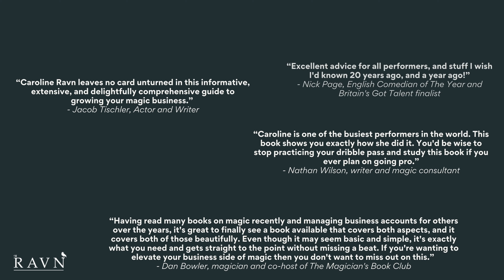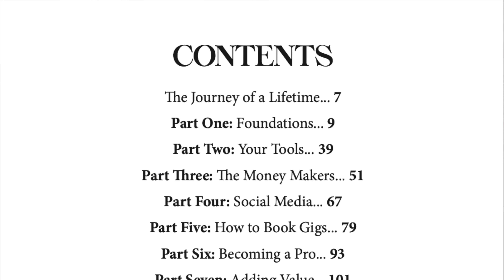I Wrote A Book | The Business Side of Show Business 📕🎉 | Caroline Ravn Magic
In this video, I'm thrilled to share the journey of creating my very first ebook, which has FINALLY been published: The Business Side of Show Business—How to Make a Living Doing Magic.

This book is a comprehensive guide designed to help magicians and all entertainers turn their passion into a profitable career.

🔍 Inside the Video:
⭐ The Journey: Learn about the process and effort of writing and publishing this ebook.
⭐ Reader Feedback: Hear what early readers are saying about the book.
⭐ Book Breakdown: Get a sneak peek into the eight parts of the book, covering everything I wish I had known when I started my journey as a full-time entertainer over ten years ago.

Whether you're an aspiring magician or an entertainer looking to boost your business and performance skills, this book is perfect for you.
Join me as I take you behind the scenes of this exciting project!

🔎 Send Me Your Review: I would love to hear your thoughts about my book!

📆 Upcoming Event: Sign up for my FREE webinar that talks in-depth on how to UP your PRICING and make MORE MONEY

You want to learn about magic and get some high quality business advice?
Follow me and you get both! 💫

:･ﾟ✧:･.☽˚｡･ﾟ✧:･.:

🔮 Become a member of THE MAGICIAN´S BOOK CLUB! 📚🪄
Join me and nearly 1000 members at one of the biggest bookclub for magic worldwide and talk about magic, exchange ideas and opinions while reading and discussing some of the best magic books out there - new and old 🎩

:･ﾟ✧:･.☽˚｡･ﾟ✧:･.:

CAMERA GEAR USED:
○ Camera Sony ZV-1
○ SD Card